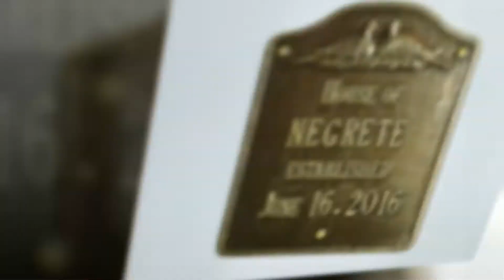IVONNE SLIDE SHOW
Birthday Ivonne Party 56th,
By Piero Miranda Photography